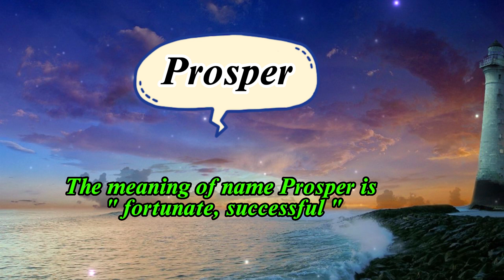Christian boy Names Starting with P | christian baby boy names start P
Welcome to my Easy online school youtube channel. Please watch this video till the end to know Christian boy Names Starting with P | christian baby boy names start P